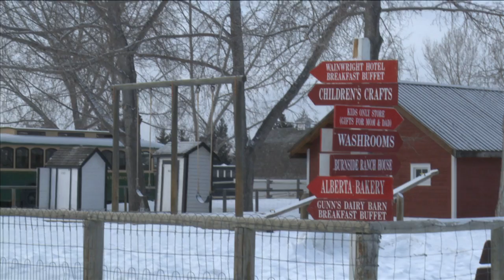NUTV - The Real McCoy and Janelle Cooper of the Ellipsis Tree Collective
NUTV reporter Kristen Muncy visited cast and crew of The Real McCoy and Monice Peter sat down with the Artistic Director of the Ellipsis Tree Collective.